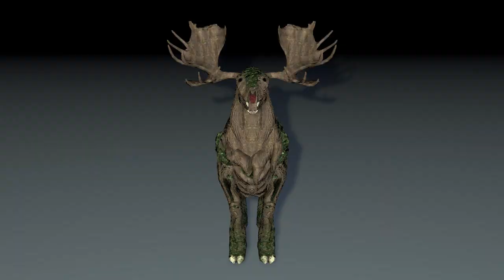Biomutant, 3D models+animations 2 (.fbx)